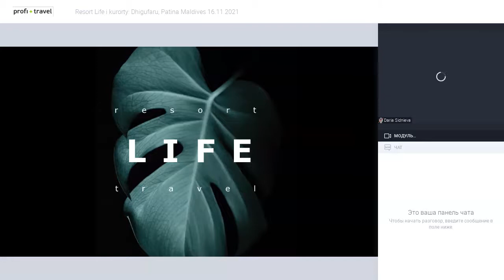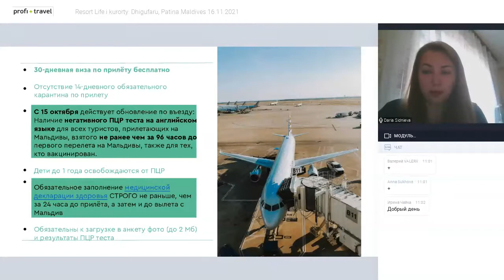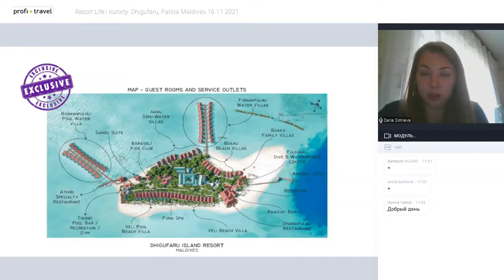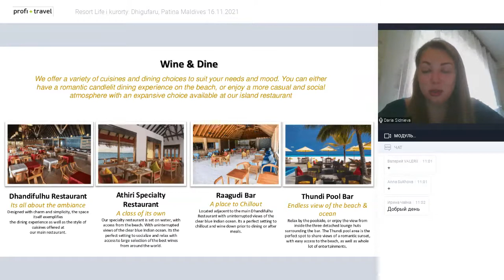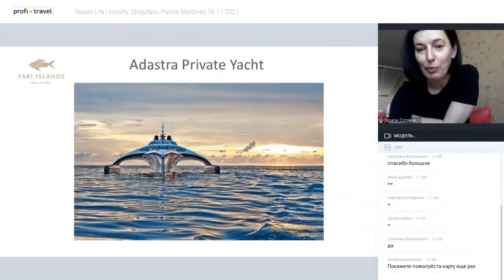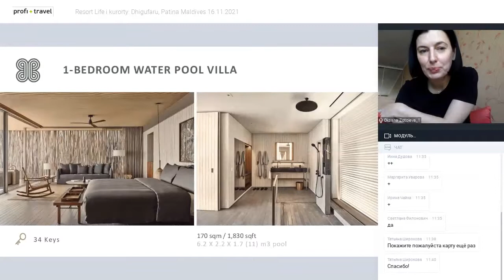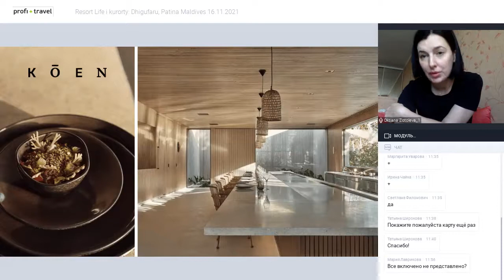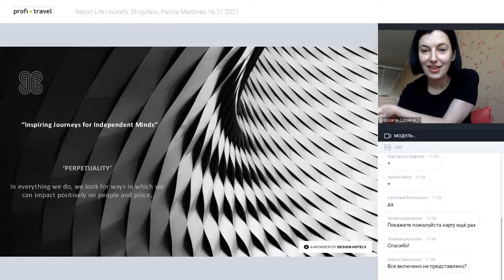Resort Life и курорты: Dhigufaru, Patina Maldives